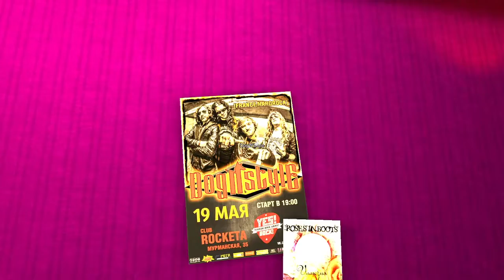Rocketa Club Virtual Tour (DEMO)